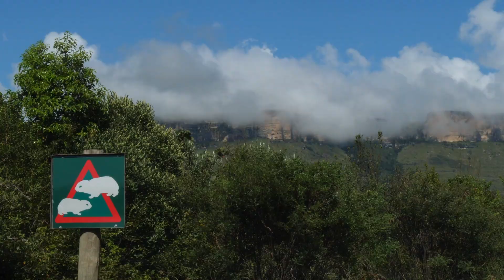Folles bestioles en Afrique du Sud (Ép. 13) : les Drakensberg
Nous terminons notre voyage en Afrique du Sud dans la chaîne des Drakensberg, de magnifiques montagnes. Paysages et bestioles sont au rendez-vous! Dans ce dernier épisode de la série sur l'Afrique du Sud, nous concluons avec un retour sur les irritants et bons côtés du voyage, de même qu'un montage de certains des meilleurs moments.

Espèces présentées dans cette vidéo:
Végétaux:
Fougère arborescente (Cyathea dregei) -Tree Fern
Invertébrés:
Planaire à tête de marteau (Bipalium kewense, famille des Geoplanidae) - Hammerhead Flatworm
Péripate (embranchement des Onychophores) - Velvet Worm
Scolopendre sp. (famille des Scolopendridae) - Centipede sp.
Araignée crabe sp. (famille des Thomisidae) - Crab Spider sp.
Scorpion sp. (famille des Buthidae) - Scorpion sp.
Crabe d'eau douce (Potamonautes sp.) - Freshwater Crab
Demoiselle sp. (ordre des Odonates, sous-ordre des Zygoptères) - Damselfly sp.
Libellule sp. (ordre des Odonates, sous-ordre des Anisoptères) - Dragonfly sp.
Mante à tache orange (Paramantis sacra) - Mantis [no english name]
Criquet sp. (famille des Acrididae) - Grasshopper sp.
Criquet mousseux des collines (Dictyophorus spumans) - Koppie Foam Grasshopper
Criquet baguette commun (Acrida acuminata) - Common Stick Grasshopper
[pas de nom français] (Lycus sp., coléoptère de la famille des Lycidae) - Net-winged Beetle sp.
Papillon [pas de nom français] (Ceryx sp., famille des Erebidae, sous-famille des Arctiinae) - Maiden [no english name]
Commodore voyant (Precis octavia) - Gaudy Commodore
Mécoptère [pas de nom français] (Bittacus kimminsi, famille des Bittacidae) - Hangingfly sp.
Poissons:
Labéo du Natal (Labeobarbus natalensis) - KwaZulu-Natal Yellowfish or Scaly Yellowfish
Amphibiens:
Crapaud du Cap (Sclerophrys capensis) - Raucous Toad
Reptiles:
Faux-cordyle des Drakensberg (Pseudocordylus subviridis) - Drakensberg Crag Lizard
Scinque moucheté des montagnes (Trachylepis punctatissima) - Montane Speckled Skink
Caméléon nain des Drakensberg (Bradypodion dracomontanum) - Drakensberg Dwarf Chameleon
Agame terrestre (Agama aculeata) - Ground Agama
Vipère heurtante (Bitis arietans) - Puff Adder
Oiseaux:
Héron à tête noire (Ardea melanocephala) - Black-headed Heron
Gymnogène d'Afrique (Polyboroides typus) - African Harrier-hawk
Euplecte ignicolore (Euplectes orix) - Southern Red Bishop
Mammifères:
Daman des rochers ou daman du Cap (Procavia capensis) - Rock Hyrax
Springbok (Antidorcas marsupialis) - Springbok